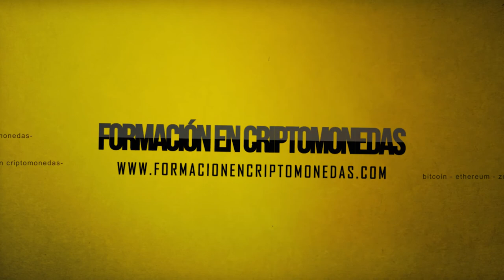Testimonios Curso Presencial en Málaga - Formación en Criptomonedas